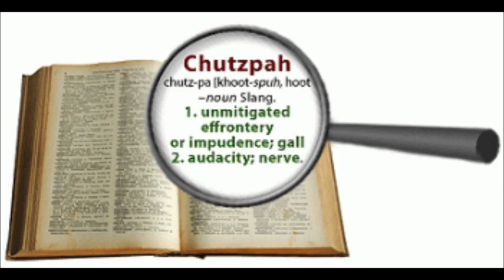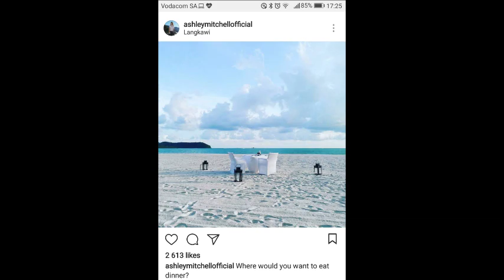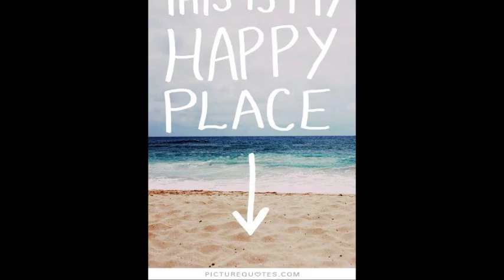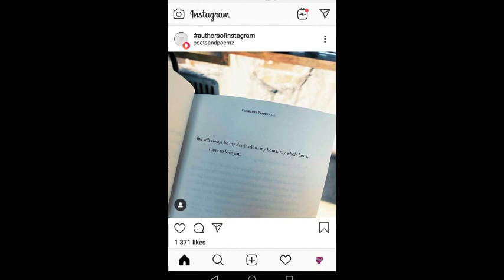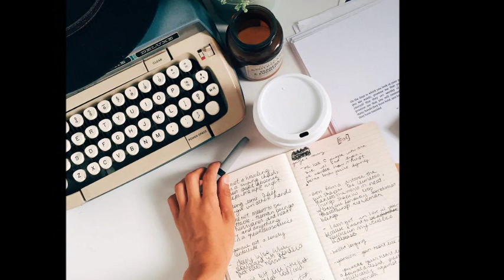How to pray for healing for a broken heart part 7